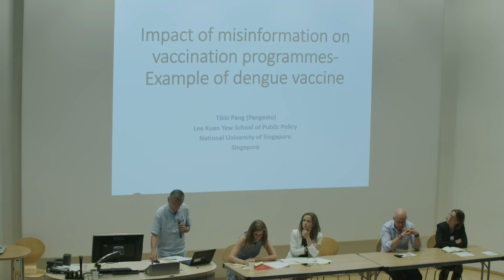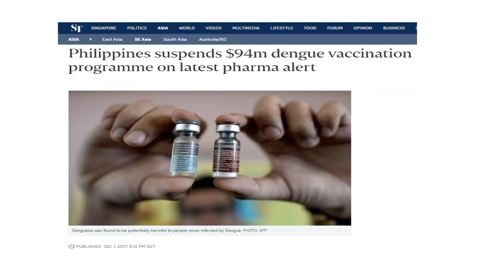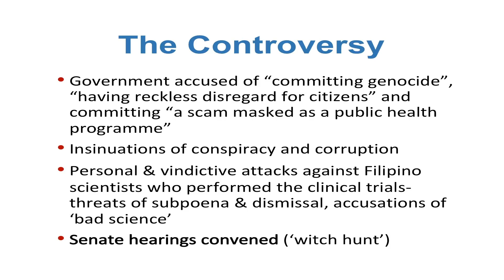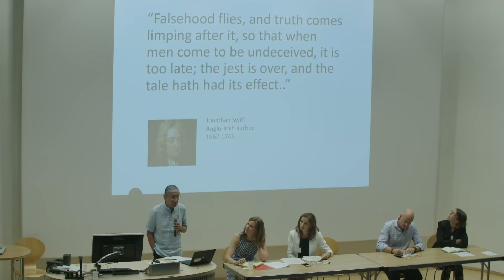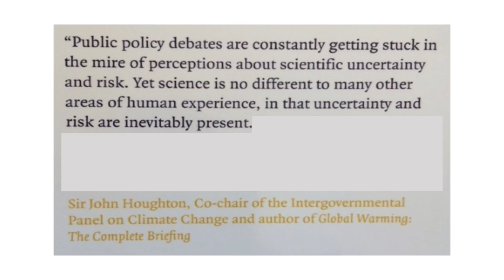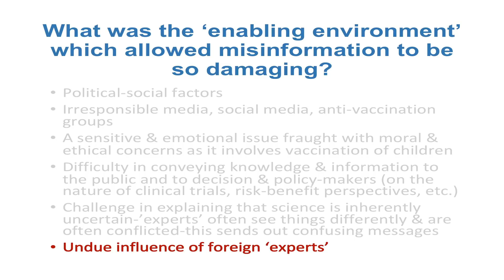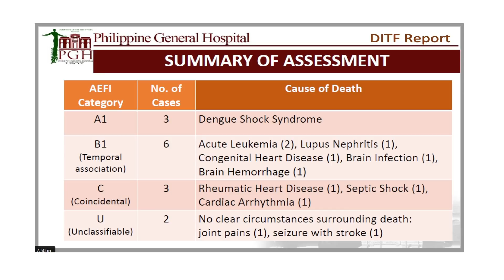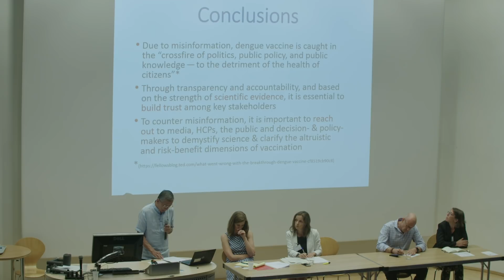Tikki Pangestu (National University of Singapore): Dengue vaccine - misinformation & vaccination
At the ISNTD d³ conference on drug discovery, development and diagnostics, Pr. Tikki Pangestu (Lee Kuan Yew School of Public Policy, National University of Singapore) speaks about the impact of misinformation on vaccination, giving the example of the dengue vaccine.

Recorded at the ISNTD d3 conference on drug discovery, development and diagnostics on June 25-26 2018 in London

Recorded at the ISNTD d³ 2018 conference on drug discovery, development and diagnostics on June 25-26 in London.